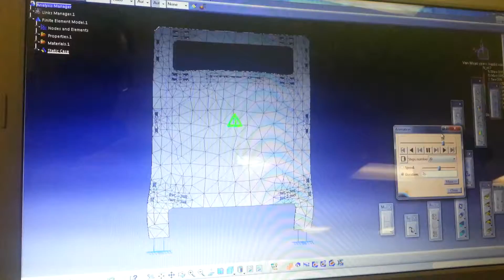T4 stress analysis 1